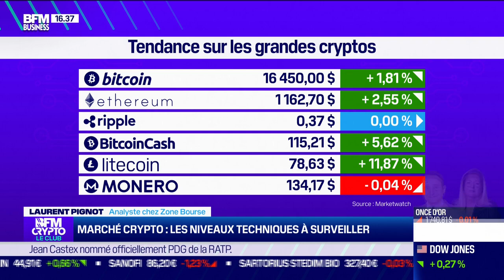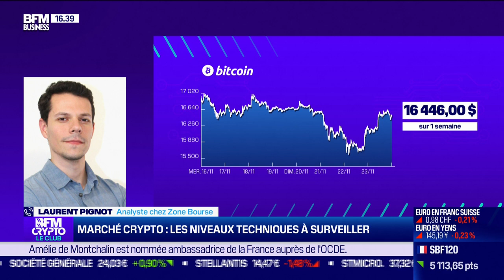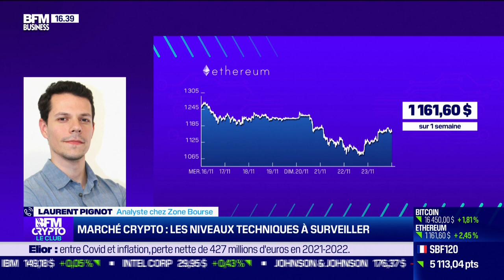BFM Crypto, le Club: Avec 10% de tous les BTC, Coinbase fait taire les provocations de CZ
Ce mercredi 23 novembre, Laurent Pignot, analyste chez Zone Bourse, Valentin Demé, journaliste pour Cryptoast, et William O'Rorke, associé et cofondateur du cabinet ORWL Avocats, se sont penchés sur les niveaux technique à surveiller sur le marché crypto, la réaction de Coinbase à la publication hier de Changpeng Zhao, la suppression par CZ de son tweet sur Coinbase, la procédure de FTX, dans BFM Crypto, le Club dans l'émission BFM Bourse présentée par Guillaume Sommerer. BFM Bourse est à voir ou écouter du lundi au vendredi sur BFM Business.